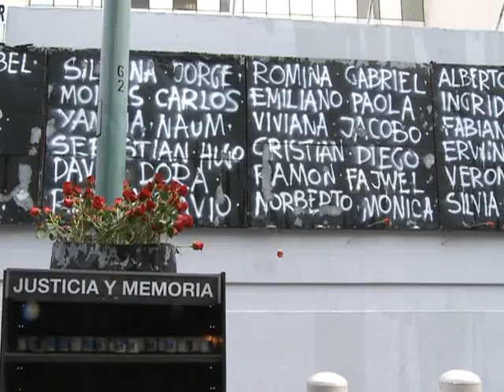Abal Medina renovó el compromiso de seguir trabajando en un "proyecto inclusivo"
El secretario de Comunicación Pública, Juan Manuel Abal Medina, renovó el compromiso del gobierno nacional de seguir trabajando en un "proyecto inclusivo" para todos los sectores y hacer "visibles" problemáticas como la integración y accesibilidad de las personas con discapacidad a los medios de comunicación.

Así lo expresó al participar del encuentro "Compromiso para una comunicación inclusiva", en el marco de la ley de servicios comunicación audiovisual, que se realizó en la sede de la AMIA, organizada por la mutual judía, la B`nai Brith y el arzobispado de Buenos Aires.
"La inclusión es un reto cotidiano, pero no exclusivo del Estado sino de todos los ciudadanos", dijo Abal Medina en su exposición, quien agregó que "invisibilizar la problemática es la mejor manera de que se cristalice en el tiempo".
En ese marco, destacó como un "hito" la sanción de la ley de servicios audiovisuales que, en su artículo 66, consagra el derecho de accesibilidad en los medios de comunicación a las personas con discapacidad, y explicó que la iniciativa "propone cambiar de foco y que puedan acceder a los medios".
El funcionario señaló que las personas con discapacidad "deben ser no sólo receptores sino también generar espacios para que logren acceder a ellos. Ellos también deben ser emisores".
"Debemos continuar este proyecto inclusivo porque hay un atraso ideológico, un atraso social, imperdonable, y el gobierno nacional está dispuesto a combatir este atraso, esa injusticia, porque la postergación de esa tarea es inadmisible", indicó.
Como ejemplo concreto, a su lado, participó del panel el periodista chaqueño de medios radiales y televisivos, Jorge Gres, quien -desde su silla de ruedas- lidera el `prime time` en la mañana radial chaqueña, en duplex con la TV provincial.
También participó de encuentro el gobernador de Chaco y representante del directorio de la Autoridad Federal de Servicios de Comunicación Audiovisual (AFSCA), Jorge Capitanich, quien hizo un repaso de la aplicación de la ley desde su sanción en 2009.
"Esperamos que en el 2012 la ley, ya con las cuestiones judiciales pendientes resueltas, se cumpla en su totalidad; en especial con la aplicación de la tecnología de punta, el acceso democrático de todos los ciudadanos a los medios, y generando una plataforma de contenidos que permita apuntalar la industria cultural argentina", aseveró el mandatario chaqueño.
Asimismo participaron del encuentro el titular de la AMIA, Guillermo Borger; el embajador israelí en Buenos Aires, Daniel Gazit; el titular de la B`nai Brith, Mario Wilhelm; y el encargado del área discapacidad del arzobispado porteño, el padre Pablo Molero.
Durante el resto de la jornada, disertarán el coordinador general del AFSCA, Luis Lazzaro; la coordinadora de discapacidad de Cancillería, Mónica Bianchi y el coordinador del consejo asesor de la TV digital Argentina, Osvaldo Nemirovsci.